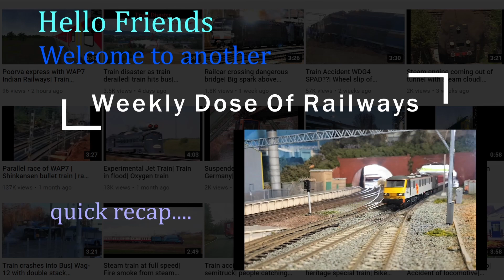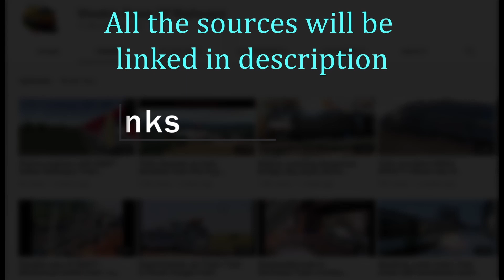Train hits fuel tanker| Train sounds like fighter jet| Steam locomotive sparks| Railway-54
Weekly Dose Of Railways #54
Train hits fuel tanker| Train sounds like fighter jet| Steam locomotive sparks
In this video you can see compilation of various events of Railways.

I do not claim these clips as my own. If your clip was featured and you want it taken down,

This is of course inspired by @Lucaas

Sound effect-The Drums by HarmsMusic in Percussion

Time-Stamps:-

00:00 | Intro
00:19 | Train hits tanker
00:43 | Train sound
01:05 | Steam loco sparks
01:32 | Trains too close
01:53 | Third rail sparks
02:20 | Train hits car
02:40 | End stop test